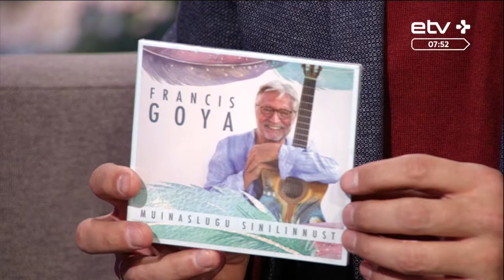Записал другу музыку на диск: нарушено ли авторское право?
2020 год объявлен в Эстонии Годом цифровой культуры, а еще в конце прошлого года обжаловали решение Таллиннского административного суда по поводу так называемой платы за пустую кассету, то есть по делу о копировании и использовании музыкальных произведений. По мнению творческих союзов, была допущена грубая ошибка в расчете компенсации, а также не были учтены многие цифровые и дигитальные устройства. Разберемся в теме подробнее, у нас в гостях исполнительный директор Общества авторов Эстонии Калев Раттус.